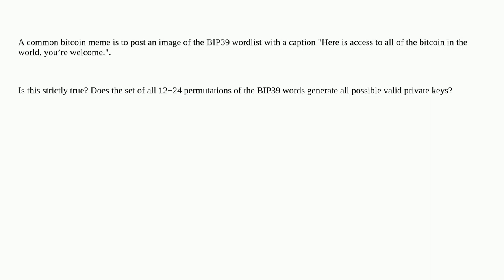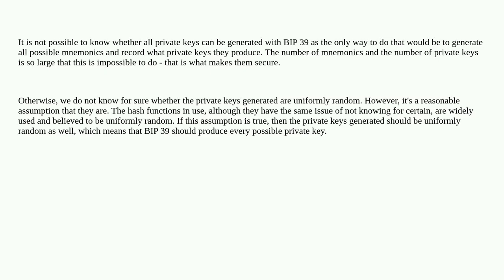Bitcoin: Is the "BIP39 words contain all the bitcoin in the world" meme correct?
Is the "BIP39 words contain all the bitcoin in the world" meme correct?

A special thanks goes out to the community

  private-key mnemonic-seed